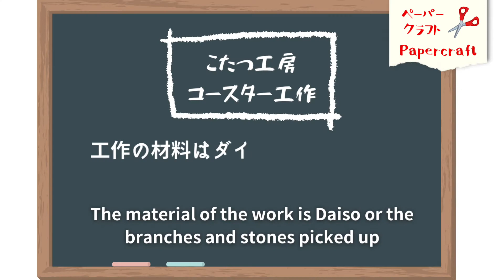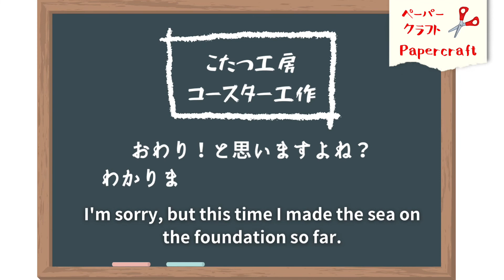#011【DIY】100匀コースター無人島とリバイアサン・火山（その１）／How to make coaster uninhabited islands, leviathan and volcano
【お品書き／menu】
・DAISOコースター無人島とリバイアサンと火山の作り方（その１）
　How to make coaster uninhabited islands, leviathan and volcano

毎日飽きずに工作するkuroとほろ酔いshiroの節約2人暮らし
このチャンネルに来てくれてありがとうございます！
初めまして！動画と飲酒担当のshiroです。
工作と菜園担当のKuroさんを観察する動画をアップ
nice to meet you! I'm shiro in charge of video and drinking.
Uploaded a diary video observing Mr. Kuro, who is in charge of crafts and vegetable gardens.

【こたつ工房とは？】
釣りサークルで知り合ったkuroとshiro。2017年から家族になるが・・・稼げない2人の作戦は「kuroさんの趣味をお金にしよう！」と今更YouTube を始めました！ご飯を食べた後は、こたつで工作やDIYなどが始まります。シュールな動画が多いと思いますが、観察日記な感じでゆるく動画を見てもらえたら嬉しいです！

If you like the channel, please register it as one of your favorites.
I'm not great at English, so I can't reply to comments.

©️こたつ工房／532Factory